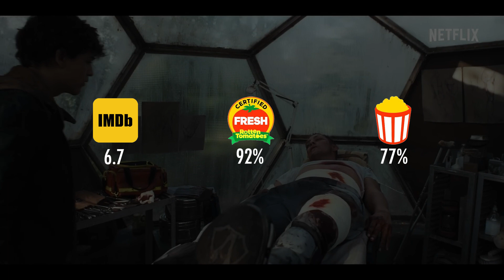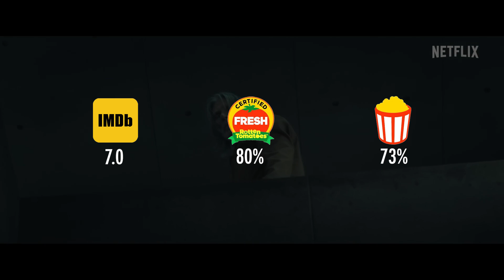Top 10 Must-Watch Post-Apocalyptic Movies on Netflix (2024)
Discover the top 10 post-apocalyptic movies on Netflix in 2024, featuring gripping thrillers, intense survival stories, and thrilling sci-fi adventures. From zombie outbreaks to dystopian futures, these must-watch Netflix movies will keep you on the edge of your seat. If you're looking for the best Netflix series and films, this list has got you covered with some of the top Netflix picks for 2024. Don't miss out on these binge-worthy movies that showcase the best of end-of-the-world entertainment.

0:00   Intro
0:47   Number 10
1:45   Number 9
2:39   Number 8
3:33   Number 7
4:22   Number 6
5:02   Number 5
5:43   Number 4
6:37   Number 3
7:11   Number 2
7:54   Number 1
8:46   outro